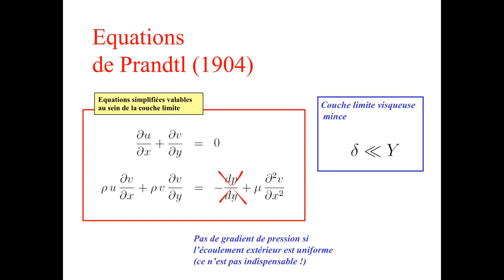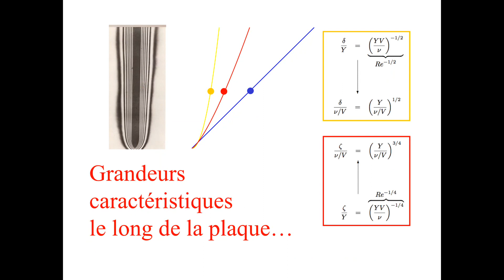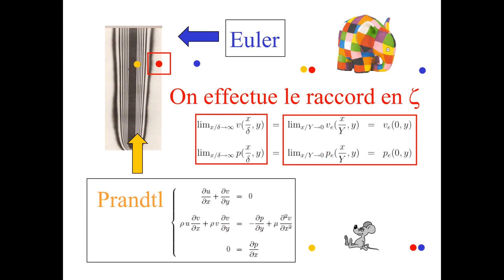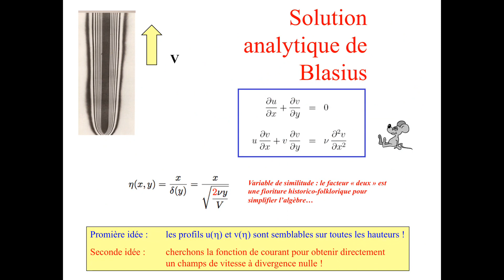phys1213 cours9 leMondeDesSourisEtDesElephants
PHYS1213 : cours 9 : épisode 5 : un monde de souris et d'éléphants